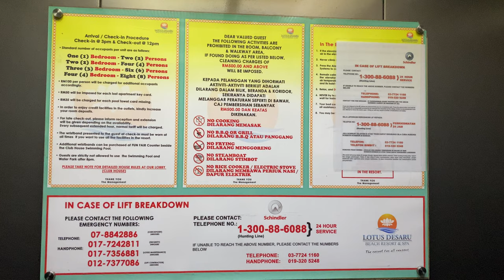SCHINDLER MICONIC B @ LOTUS DESARU [LIFT 10 SERVING BLOCKS L & M]